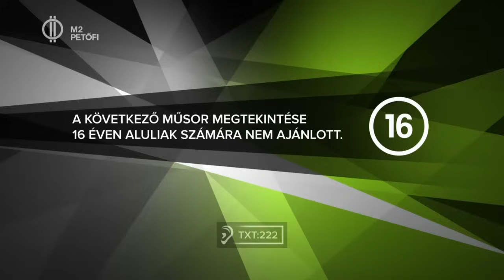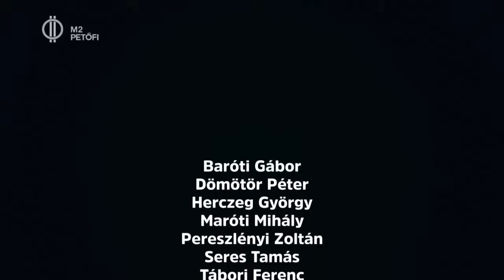Kiss Tibor Csík Zenekar Akvárium Stage Pass M2 20170722